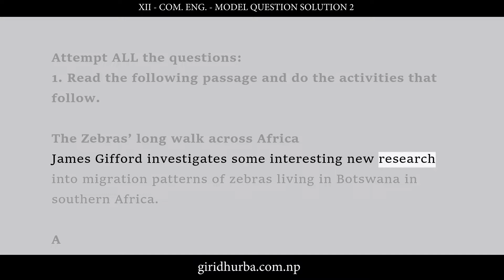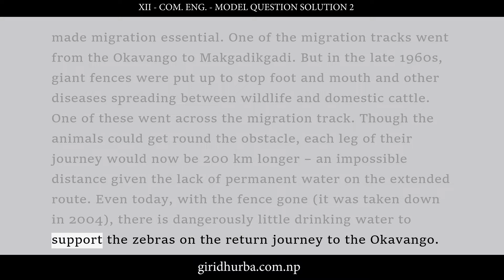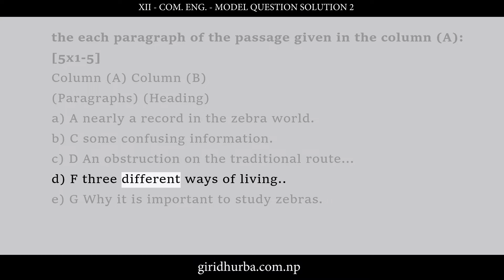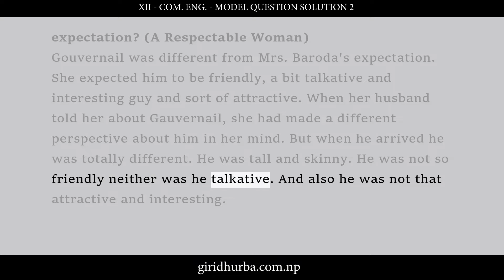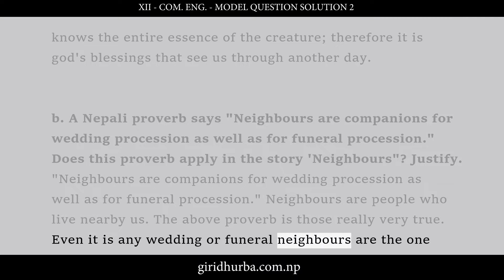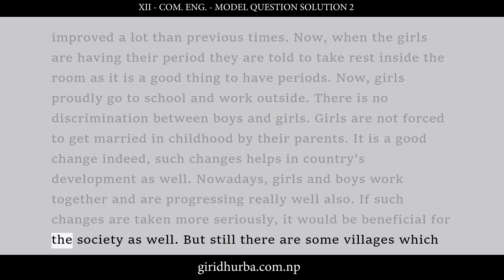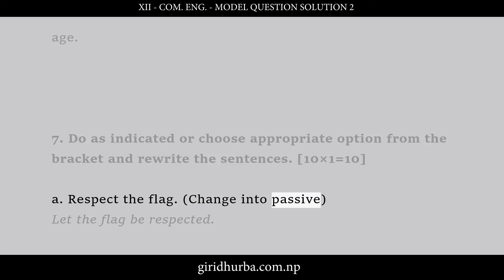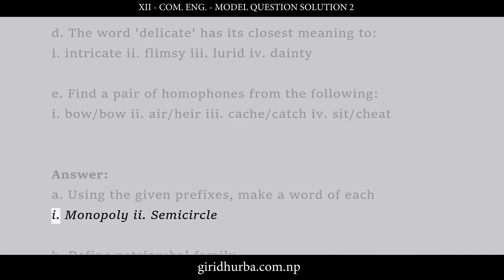Model Question Solution-2 | Compulsory English | Grade XII | With Native ACCENT | HCE 2079